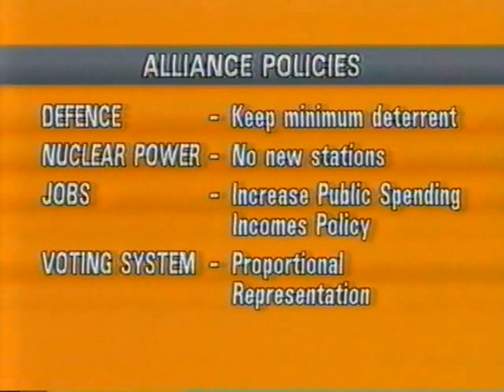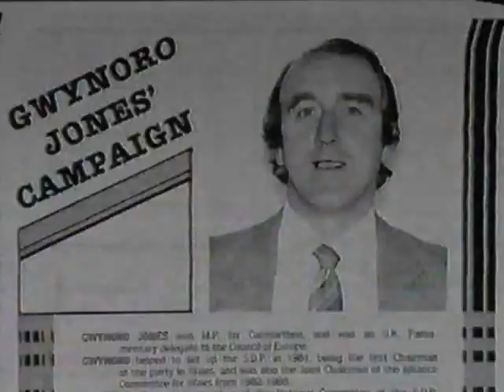Last Welsh SDP Conference at Porthcawl 1987 & Gwynoro standing for SLD President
Last Welsh SDP conference  before merger in 1988. Programme anchored by Rob Orchard. Speeches by David Owen - rather scournful of  Neil Kinnock the Labour leader, debates on defence, economy industry etc  Extract from speeches by Tom Ellis, Ieuan Evans, Clive Lindley, Peter Sain ley Berry, Gwynoro Jones etc.
Also at end interview with Gwynoro about standing for President of Social & Liberal Democrats